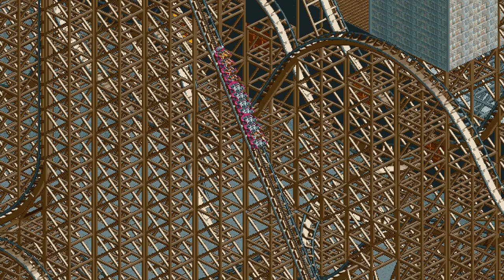OpenRCT2 - What [RMC - fully invertable train]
Now with modified train sprites to complete the stall element.
RMC hybrid coaster from my park '시즌 여자친구의 (Season of GFriend)'

Height: 205ft
Length: 5,824ft
Max. Speed: 78Mph
Inversions: 4
Excitement: 9.21
Intensity: 10.87
Nausea: 10.27